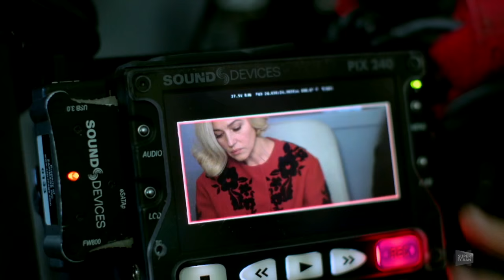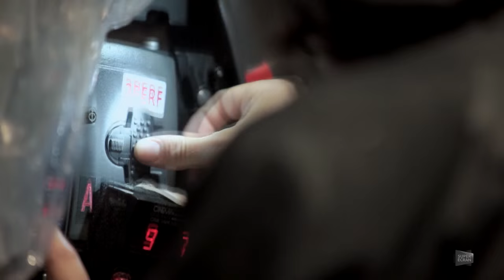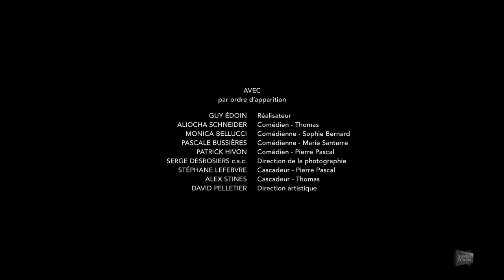Making of Ville-Marie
Découvrez l'envers du décor du film Ville-Marie, mettant en vedette Aliocha Schneider, Monica Bellucci, Pascale Bussières et Patrick Hivon.